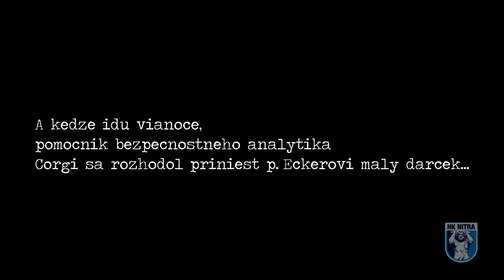Darček pre p. Eckera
...S láskou, Corgi